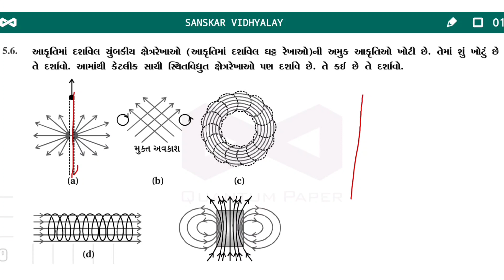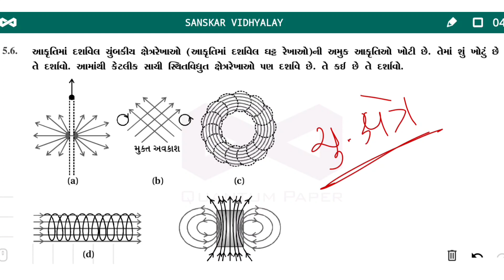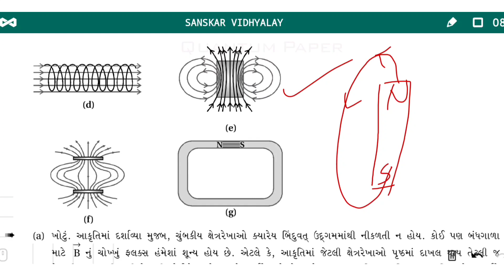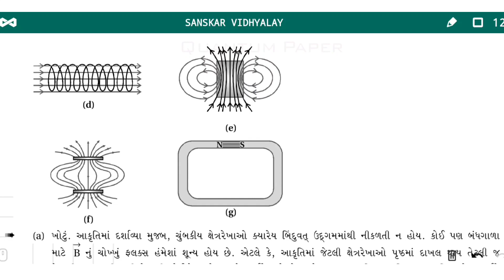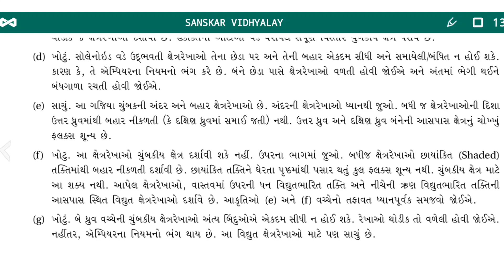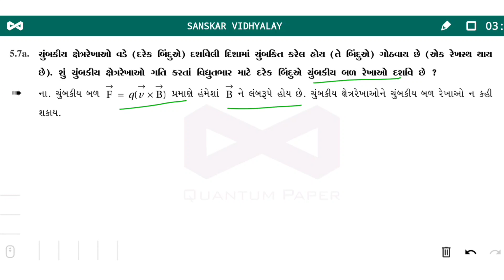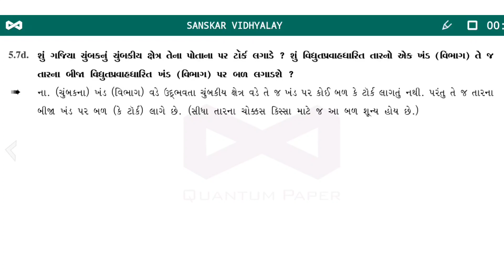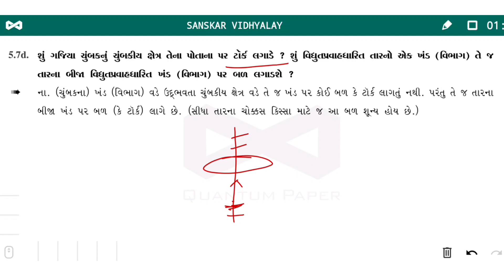Physics class 12, Chapter 5, illustration 5.6,5.7